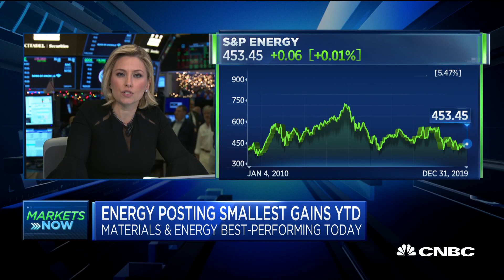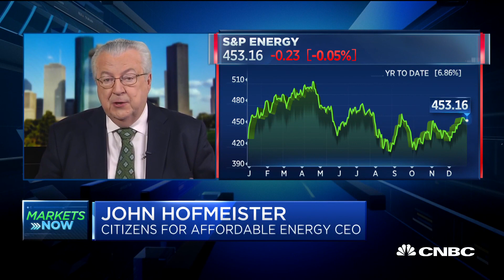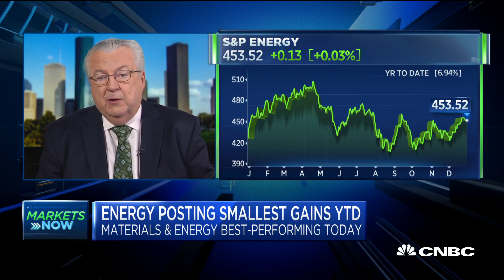Oil industry on more sustainable footing in next decade: Former Shell Oil president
Former Shell Oil president John Hoffmeister and current founder and CEO of Citizens for Affordable Energy joins 'Squawk on the Street' to reflect on the energy industry's performance this past ten years and where it could go in 2020.

Traditional fossil fuel energy companies in the S&P energy sector have lagged. The sector is up just 5% versus the 188.5% gain in the S&P 500 in the last decade. Energy companies have even lagged the gains made by the oil commodity recently, as investors view them as risky, demand better returns and penalize them for high debt and overspending on development.

“Renewable energy is cheaper to produce than fossil in a lot of places in the world,” said Israel. “We think with energy storage, we are also seeing better outcome, and it is getting cheaper.”

Israel said investments were assessed in the past by the cost of oil. “When energy prices were low , the incentive to invest in renewable energy was low,” he said. Things are changing, however. “I think the perception was that climate change was for later generations. ‘We have time.’ Now I think the perceptions is that things are changing very fast. ‘We don’t have time any more,’” he said.

ESG investing has made investors more focused on sustainability and impact more than they would have in the past, and that is expected to continue to spread and expand, Israel said.

“Even if I’m an organization that is not polluting, the client base going forward is going to be very focused on these kinds of issues. It’s not if I’m polluting. It’s whether I’m doing something that’s going to help the environment going forward,” he said. “I believe each and every sector is going to be important going forward. I think if you want to grab investors’ interest, and you want to stay relevant, you have to worry about that.”

CNBC TV